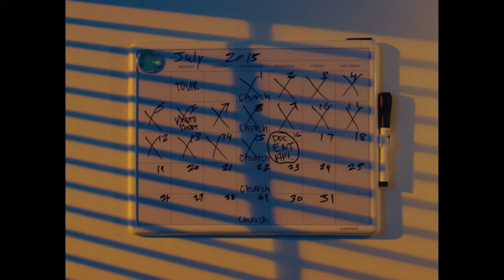Brandon Watson - Moment (Official Video)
Breakthrough Artist Brandon Watson Gets Personal With Controversial Debut Track “Moment”

In times of fear, insecurity, and anxiety the Texas native Brandon Watson independent pop recording artist is thrilled to announce the release of his debut single, “Moment”, a song about mental health awareness and overcoming some of life's hardest obstacles, available on all major streaming platforms now!

"No matter how far any person may have gone, I believe nothing will be wasted. The music is more than a catchy vibe - it’s for now,” Watson says. “Everyone has had a defining moment in their life of highs and lows. I just want to be the person to give a role to articulate what we all feel and think about in my music.”